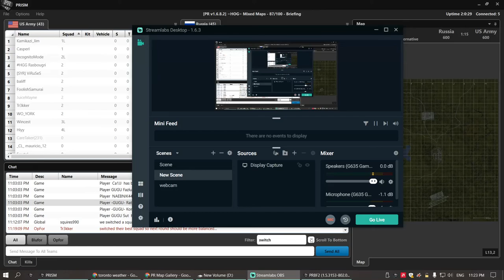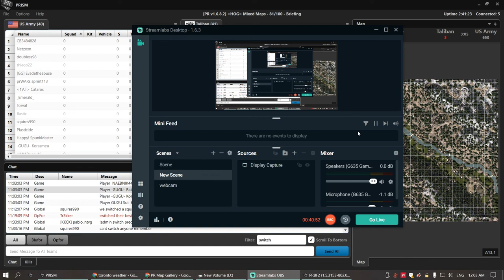Incognito's boys end up taking over Silo PROJECT REALITY 2021 11 24